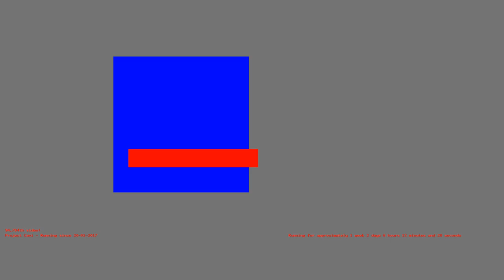1485749855 - H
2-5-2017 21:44